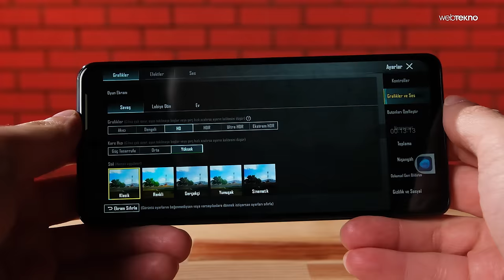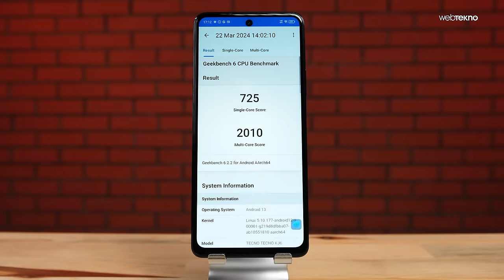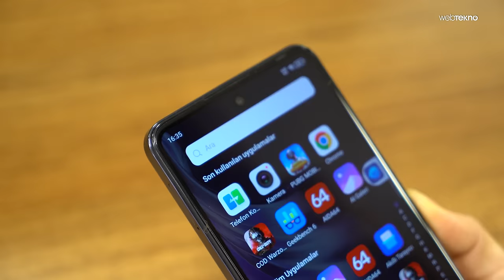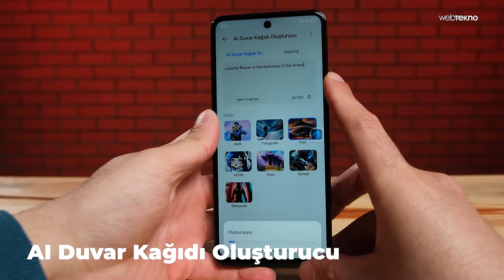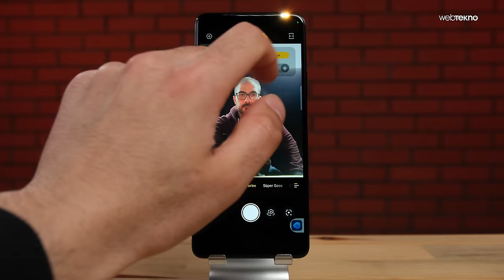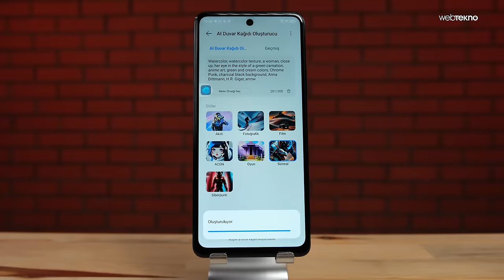9500 TL'ye Yapay zeka ve Dinamik Ada: TECNO SPARK 20 Pro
TECNO SPARK 20 Pro fiyatı, özellikleri ve yorumlarımız ile şimdi inceleme videomuzda. 9500 TL bandında sunduğu üretken yapay zeka özelliği AI Duvar Kağıdı Oluşturucu ve Dinamik Ada ile birlikte 10.000 TL altında öne çıkan seçeneklerden biri olan TECNO SPARK 20 Pro oyun, performans, kamera testleri ile yayında! İyi seyirler!

TECNO SPARK 20 Pro Özellikleri:
Ekran: 6,78 inç FHD+, 2560x1080p, 120Hz yenilenme
Arka Kamera: 108MP+, Çift Flaş
Ön Kamera: 32MP
İşlemci: G99 Ultra Boost 8 çekirdek
Bellek: 8 GB/12 GB
Depolama: 256 GB
Batarya: 5000 mAh, 33W Hızlı Şarj
Ses: DTS, Hi-Res Stereo